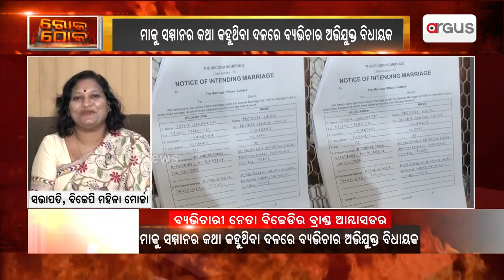ନିଜ ଦଳର ନେତ୍ରୀଙ୍କୁ ଚିହ୍ନିନାହାନ୍ତି ମୁଖିଆ || Aiswarya Biswal || Rok Thok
ନିଜ ଦଳର ସାଂସଦଙ୍କୁ ପଚାରୁଛନ୍ତି WHO IS SHE-ଡାକ୍ତର ଏଶ୍ବର୍ଯ୍ୟା ବିଶ୍ବାଳ, ବିଜେପି ମହିଲା ମୋର୍ଚ୍ଚା ରାଜ୍ୟ ସଭାନେତ୍ରୀ
ନିଜ ଦଳର ନେତ୍ରୀଙ୍କୁ ଚିହ୍ନିନାହାନ୍ତି ମୁଖିଆ